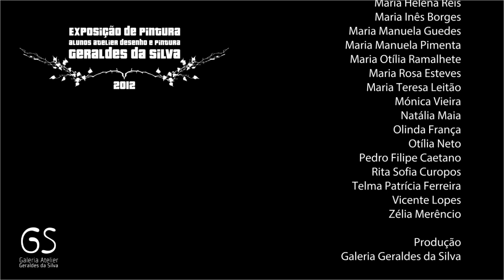Exposição Colectiva Alunos Geraldes da Silva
Aida Topete,
Alberto Cardoso,
Alvaro Martino,
Ana Isabel Lencastre,
Ana Rita Remoaldo,
António Clemente,
Armindo Lima,
Diana Silva,
Elsa Sousa,
Emília Vale Oliveira,
Fátima Azevedo,
Filomena Borges Silva,
Flavie Santiago,
Franquelim Silva,
Isabel Carneiro Machado,
Ivone Mafra,
João Pedro Dias,
José Diogo,
José Fonseca,
José Santos Silva,
Maria Adelaide,
Maria Campos,
Maria Cecília Fernandes,
Maria Celeste Correia,
Maria Conceição Pina,
Maria Helena Reis,
Maria Inês Borges,
Maria Manuela Guedes,
Maria Manuela Pimenta,
Maria Otília Ramalhete,
Maria Rosa Esteves,
Maria Teresa Leitão,
Mónica Vieira,
Natália Maia,
Olinda França,
Otília Neto,
Pedro Filipe Caetano,
Rita Sofia Curopos,
Telma Patrícia Ferreira,
Vicente Lopes,
Zélia Merêncio.